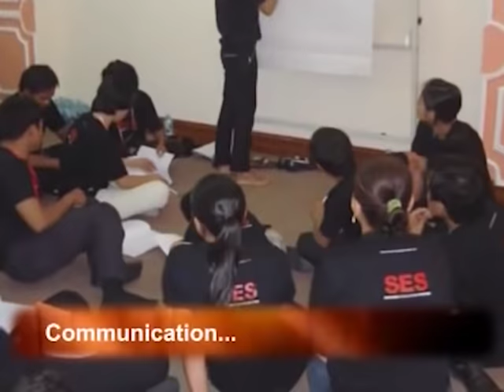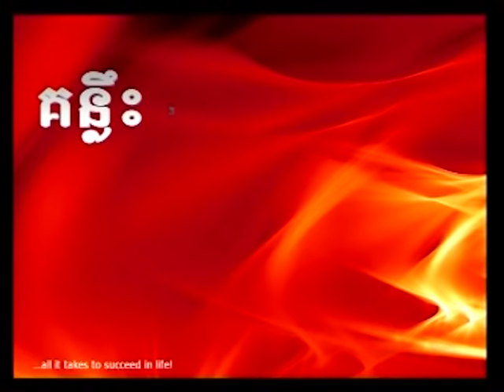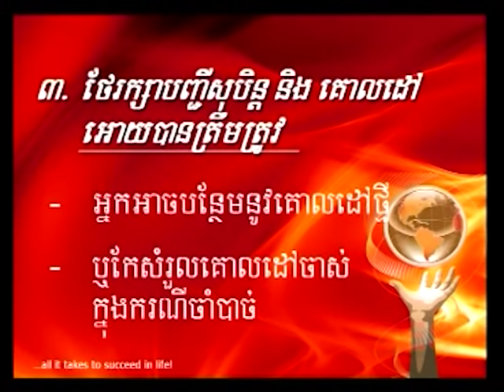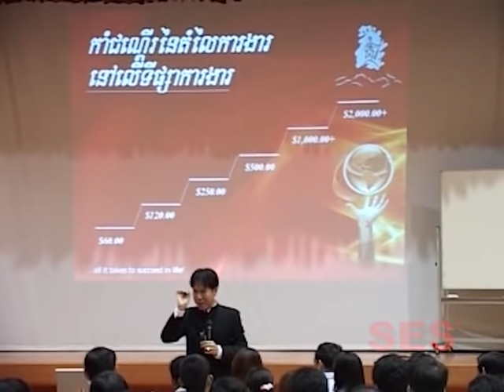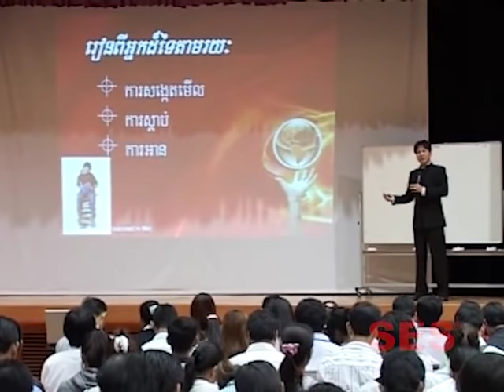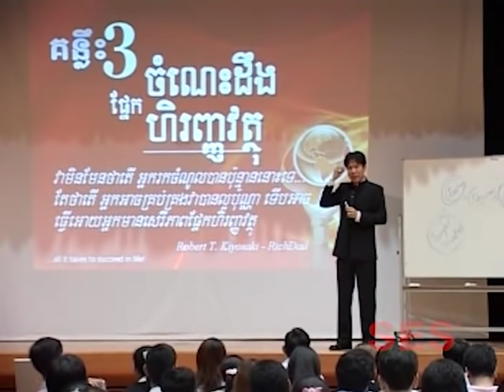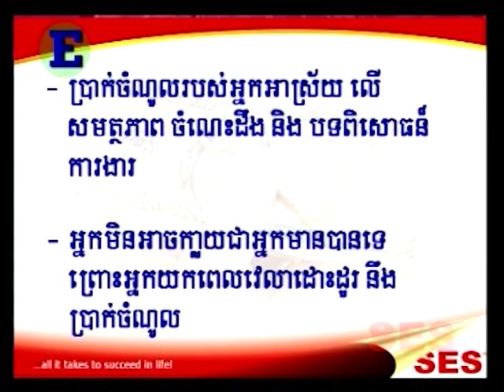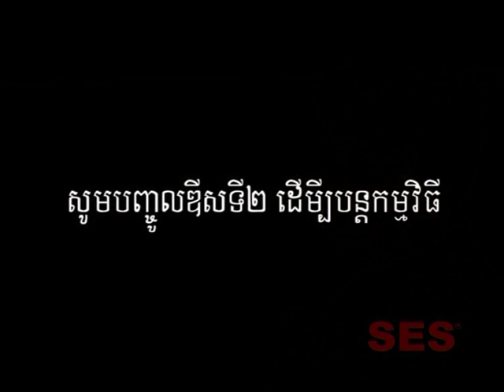គន្លិះបីយ៉ាងឆ្ពោះទៅកាន់ភាពជោគជ័យ ដោយស៊ីម តារា DVD2/2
"អាថ៌កំបាំងអំពីលុយ ដែលអ្នកមិនបានរៀននៅសាលា"
ខ្ញុំទិញ DVD សិក្ខាសាលានេះមកស្តាប់ ព្រោះខ្ញុំមិនចង់បំផ្លាញពេលវេលាអត់ប្រយោជន៍ នៅពេលបើកឡានជាពិសេសពេលស្ទះចរាចរណ៍។ ពេលស្តាប់ទៅឃើញថាល្អសម្រាប់ប្រជាជន ដូច្នេះខ្ញុំសូមអភ័យទោសដល់លោក ស៊ីម តារា​ ផងដែល​ខ្ញុំ​បង្ហោះវីដេអូនេះ ដោយគ្មានការអនុញ្ញាត ព្រោះខ្ញុំចង់ឲ្យខ្មែរគ្រប់រូបស្វែងយល់ពីអ្វីដែលគាត់បាននិយាយ